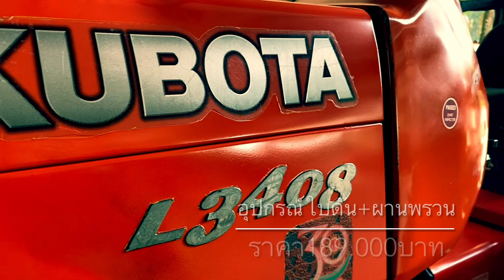รถไถKubota L3408(4WD)ใบดัน+ผานพรวน รถไร่ สภาพดี สนใจติดต่อ063-4539224,099-4945351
🔻อุปกรณ์ใบดัน+ผานพรวน
🔻รถไร่ เครื่องดี เกียร์ ไฮดรอลิค เพลาหน้า ทำงานปกติ.                                                                                                🔻สนใจติดต่อสอบถาม พูนเสมอแทรคเตอร์ ต.กองดิน อ.แกลง จ.ระยอง. 🔻คลิ้ปวิดีโอ

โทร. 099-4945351